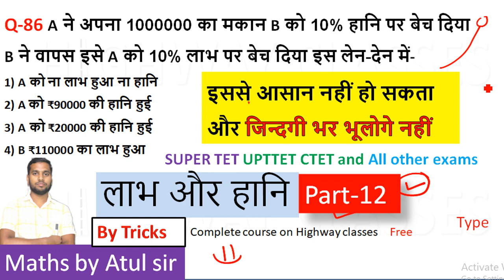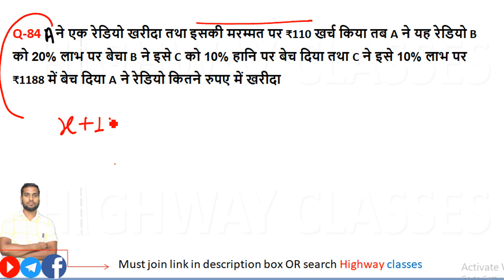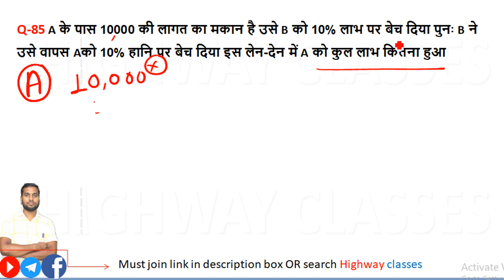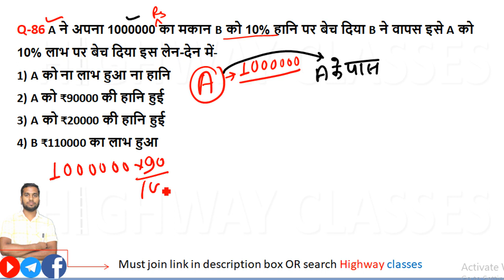Part-12 Profit and loss for uptet | Super tet | ctet | competitive exams | Tricks | basic | Atul sir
Profit and loss by Highway classes
profit and loss by Atul sir
Maths for uptet by Atul sir
Maths for Super tet 2021
Profit and loss for uptet 2021
best teacher for profit and loss
math by highway classes
profit and loss for teacher exams
Thanks
Regarding
Highway classes